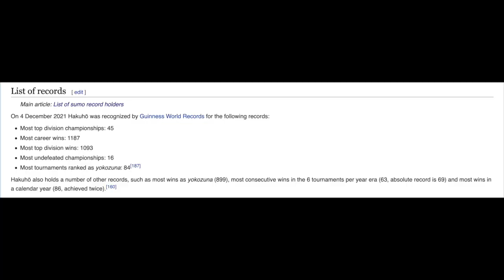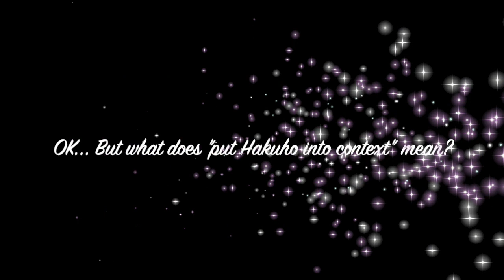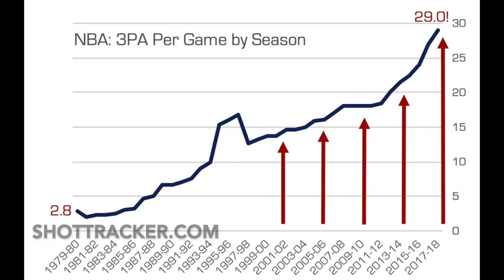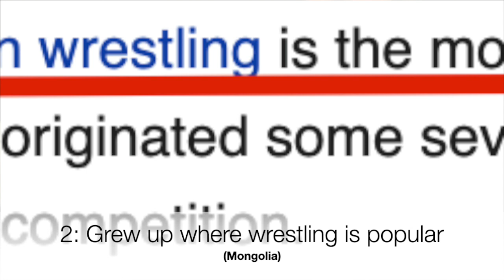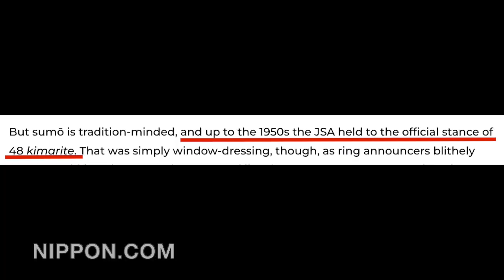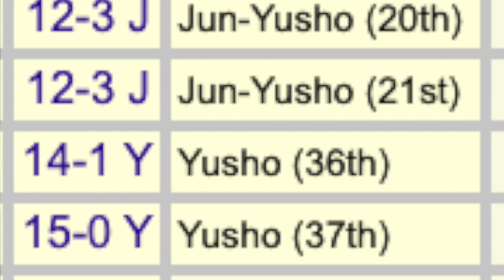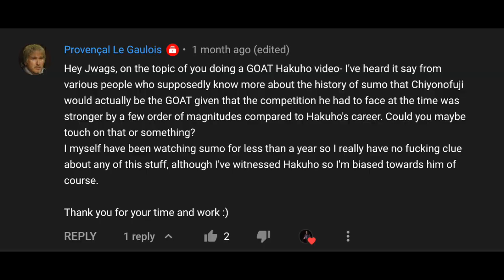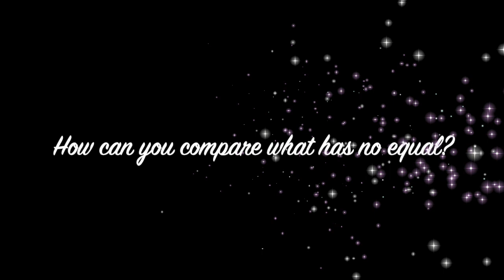We Celebrate Hakuho; once more, with feeling... (or, "The Haku-bute" - The Dohyo: E72 )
Join us Brothers, Sisters and Party People as we Celebrate the greatest sumo wrestler, Hakuho, one more time.  (Don’t cry too hard, we will celebrate “Magaki” later.)

Join us as we explore:

What made Hakuho, *Hakuho?*
Do the stats tell the whole story?  (Spoiler: Sort of!)
How do you compare what has no equal?
all from,
The Corner with the Radiator

(Sorry for the delay on this one.  I had to shoot this one three different times until I got the ep I wanted.  Missed y’all! Enjoy! - Mr JWags)

Sumo Statistics from Sumo Reference and Wikipedia.
Channel Photo by Bjorn Bolinder